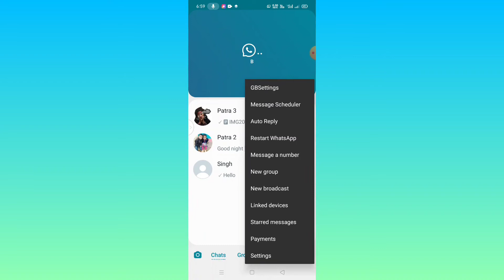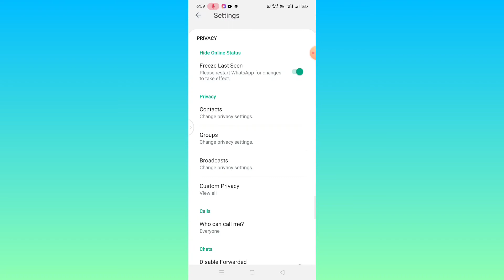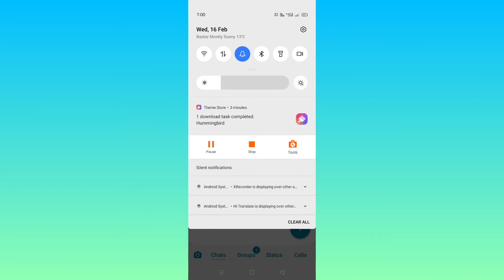How to solve gb whatsapp massage problem | gb whatsapp me massage let se aata hai to kaise tik kare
Hello Dosto Is Video Me Aapko Bataya Hoon ki Gb Whatsapp Mein Let Massage Or Status Show akarta Hai ya Show Nahi Karta to use kaise Thik Kar Sakte Hain

➡️Your Oueries -
 how to solve gb whatsapp message problem
how to solve gb whatsapp status problem how to solve gb whatsapp massage let showing problem
how to unhide last seen gb whatsapp
how to reset gb whatsapp setting
how to reset gb whatsapp last seen setting tech bs
gb whatsapp setting problem
gb whatsapp reset settings
gb whatsapp me massage problem ko kaise thik  kare

[ THANKS FOR
WACHING THIS VIDEO ]

Tech Bs
From - Bastar Chhattisgarh (India )